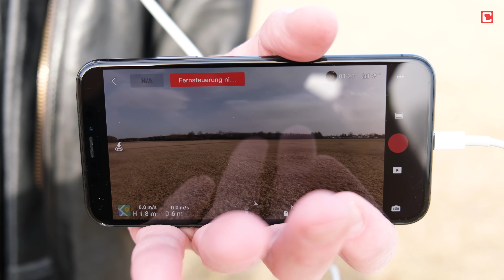DJI FPV Drohne im Test | CHIP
Mit 140km/h über die Welt rasen – und das in der Ich-Perspektive. Genau das macht die neue DJI Drohne FPV möglich. Wir haben das atemberaubende Flugerlebnis getestet.